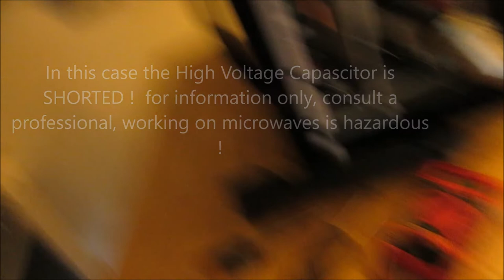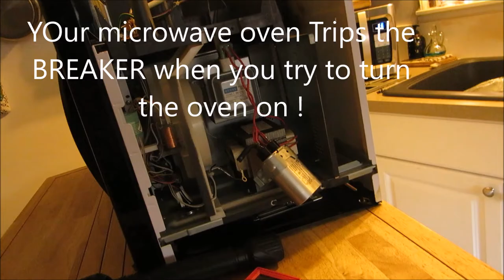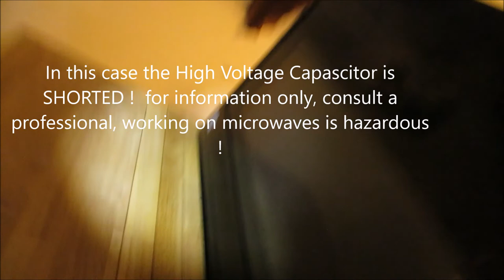Microwave repairs 707 443-8347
This one had a stuck door interlock switch. It had a dead short when turned on the would blow the main breaker.  Working on microwaves is dangerous! Consult your local professional !